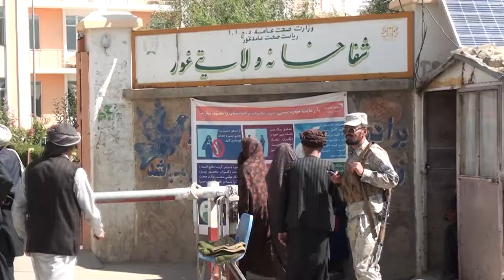شهروندان غور از نبود تجهزات طبی در شفاخانه ولایتی غور شکایت دارند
شماری از باشنده گان ولایت غور از عدم امکانت و تجهیزات طبی در شفاخانه ولایتی غور ابراز نگرانی کرده و از دولت مرکزی میخواهند تا درین مورد رسیده گی نمایند.
شرح بیشتر از علاوالدین محمدی از ولایت غور
22 اسد 139

کلپ ها :
محمد حسن حکیمی فعال جامعه مدنی
خانم زیور فعال حقوق زن
ضیاء الدین احمدی باشنده ولایت غور
داکتر محمد لعلزاد  مسول بخش جراحی شفاخانه ولایتی غور
داکتر جمعه گل یعقوبی ریس صحت عامه غور
ولایت غور یکی از ولایات  مرکزی و صب العبور کشور است که بیشتر از یک ملیون نفوس دارد و تنها یک شفاخانه ولایتی که در مرکز شهر فیروزکوه موقعیت دارد – عرضه خدمات صحی را برای باشندگان  غور ارائه میکند. در همین حال شماری از باشندگان غور از نبود امکانات صحی و تجهیزات ضروری، کمبود نیروی کاری حرفه ای در این شفاخانه شکایت دارند.
از سوی هم داکتر محمد عارف لعلزاد جراح عمومی شفاخانه ولایتی غور می گوید این شفاخانه نظر به نفوس ولایت به کمبود وسایل طبی  از جمله اکسیجن مواجه است.
از سوی هم داکتر جمعه گل یعقوبی ریس صحت عامه ضمن تایید  کمبود تجهزات و وسایل طبی در این شفاخانه  افزود با ختم برنامه کرونا یک تعداد وسایل و تجهزات طبی که  برای شفاخانه کووید 19 خریداری گریده است به دسترس شفاخانه ولایتی قرار داده  خواهد شد.
گفتنی است شفاخانه ولایتی غور با داشتن  ( 150 ) بستر باز هم به کمبود تجهزات طبی – داکتران مسلکی  نبود الحاقیه و سرویس نسایی ولادی مواجه است.

These hashtags can help am